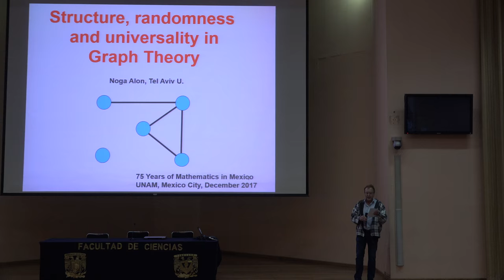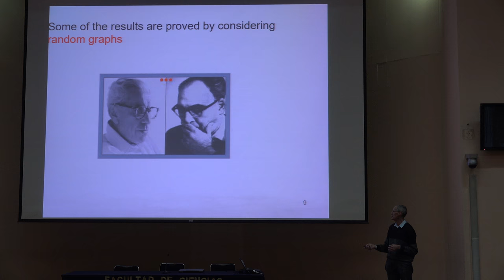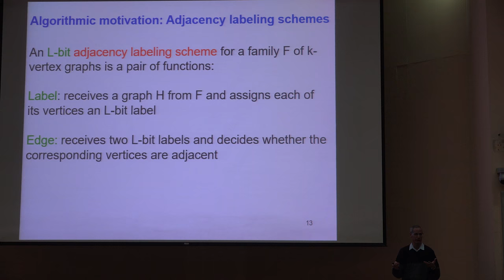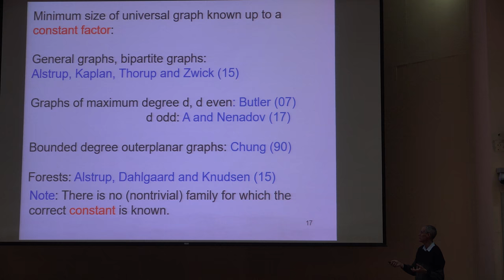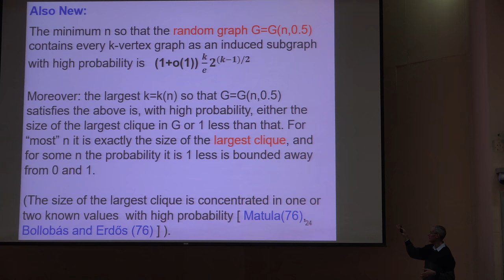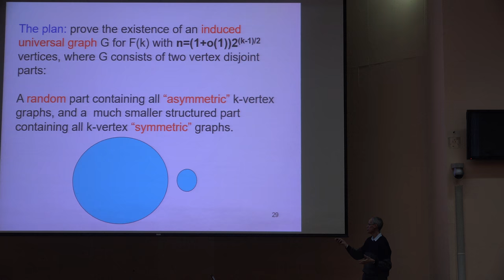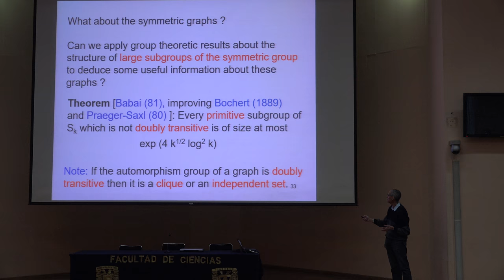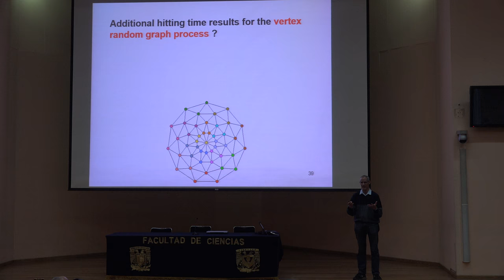Structure, randomness and universality in Graaph Theory Noga Alon